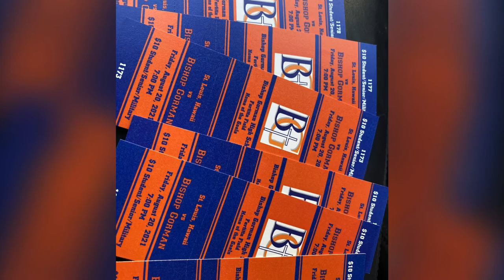Bishop Gorman Men's Varsity Tennis defeats Arbor View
Go Gaels!!